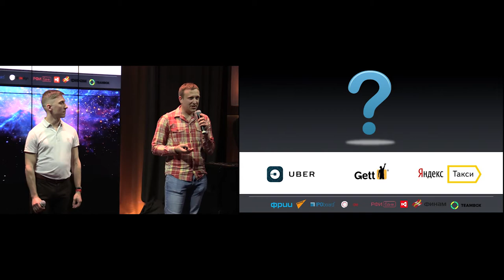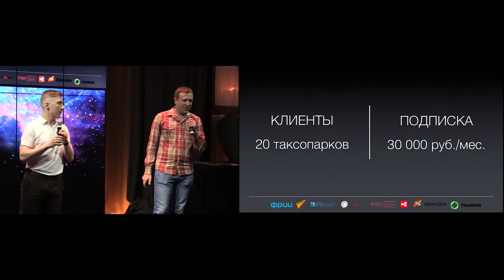СМОТРИТЕ КАК УВЕЛИЧИТЬ ПРИБЫЛЬ ТАКСОПАРКОВ! СЕРГЕЙ ЦЕЛИКОВ И ИВАН АРСЕНЬЕВ LET'S TAXI